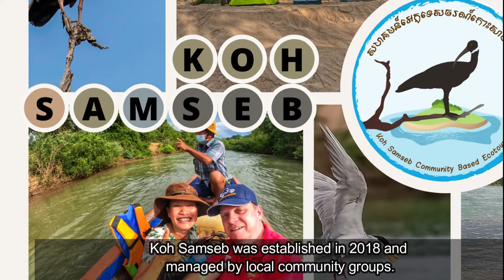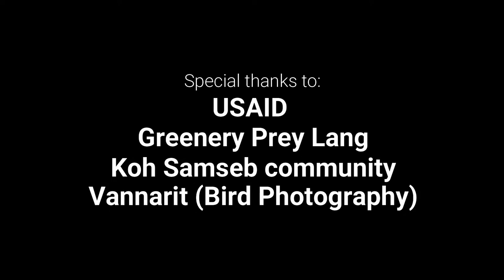Koh Samseb community based ecotourism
Koh Samseb was established in 2018 and managed by local community groups.

Koh Samseb community based eco tourism project is located in Kratie Province. In this region you will find 30 unspoiled islands in the Mekong.

You will use a community boat to enjoying the view of the Mekong landscape including flooded forest and sandy beaches.

Koh Samseb is a sweetness home of approx. 218 bird species, endangered and rare bird species such as White-Shouldered Ibis, Laser Adjutant, and the Mekong Wagtail.

Stop by an island and get the blessing of a farmer/monk.

Besides birdwatching and hiking in the forest, camping on an uninhabited sandy island is one of the other highlight.

The local community will prepare a delicious meal for you.

After an exciting day it is time to relax and enjoy a stunning sunset.